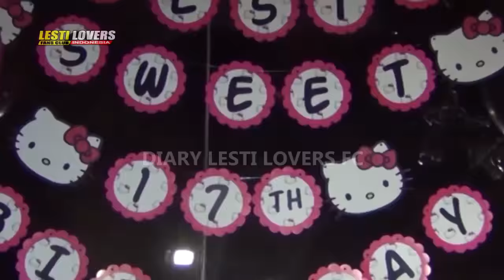AMMPUUN BIKIN BAPERRR... KEJUTAN ULTAH LESTI DARI RIZKY - BIRTHDAY PARTY LESTI KE 17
BIRTHDAY PARTY LESTI KE 17 - WOOWW MESRANYA... KEJUTAN UNTUK LESTI DARI RIZKY Ini adalah video terbaru dari Lesti Lovers FC Indonesia yang menggambarkan keseharian atau kegiatan dari dede lesti kejora atau lesti d'academy. Untuk full video klik disini

Terima kasih untuk semuanya yang sudah berkunjung ke saluran ini semoga semuanya bisa terhibur dan ketagihan untuk kembali lagi ke saluran diary lesti lovers fans club ini untuk cek kembali update video terbaru.